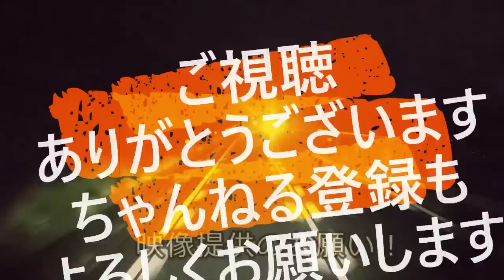迷惑運転者たち No.1478 左右に 衝突事故！・・飛び跳ねる ワゴン車・・大破する アルファード・・【トレーラー】【車載カメラ】